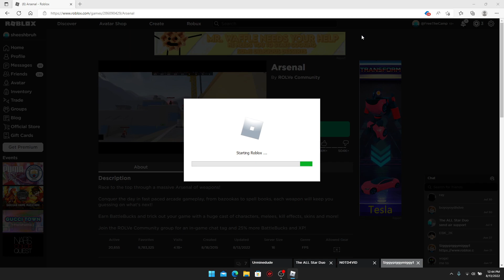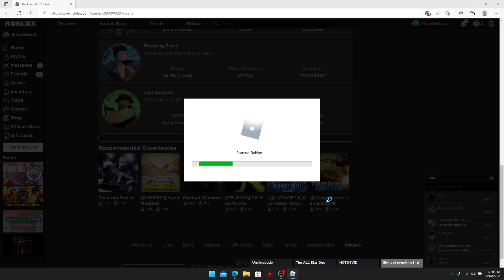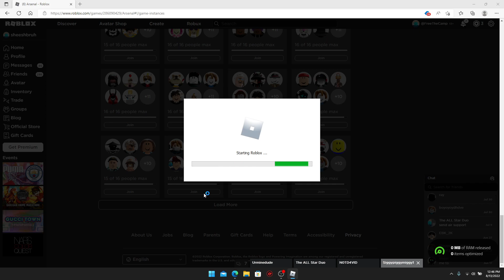playing some aresenal